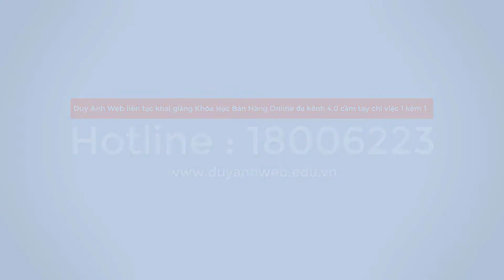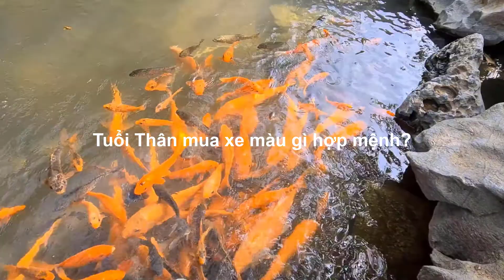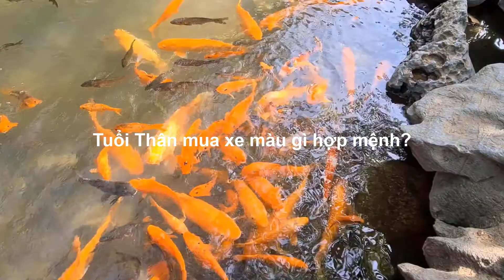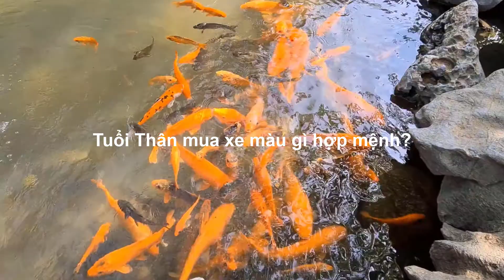Tuổi Thân mua xe màu gì hợp mệnh? - Duy Anh Web